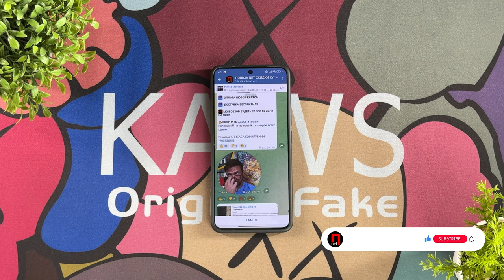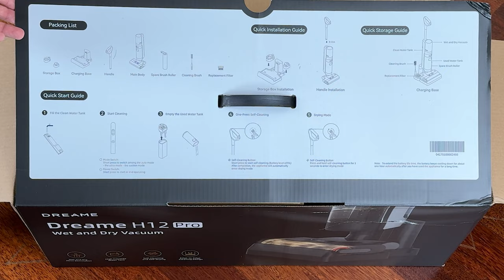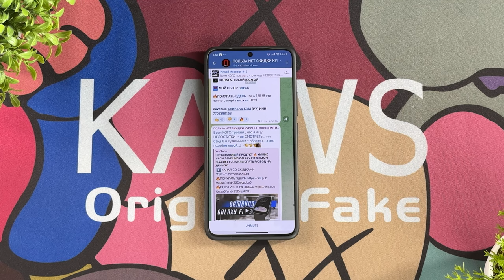ОТЛИЧНЫЙ ВЫБОР 🔥 ВЕРТИКАЛЬНЫЙ БЕСПРОВОДНОЙ РУЧНОЙ ПЫЛЕСОС XIAOMI Dreame Wet and Dry Vacuum H12 Pro